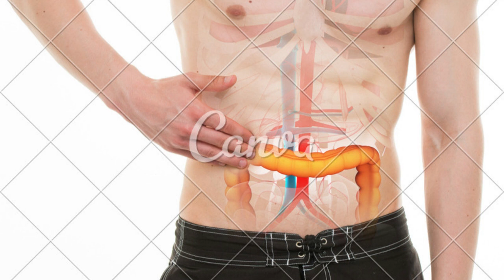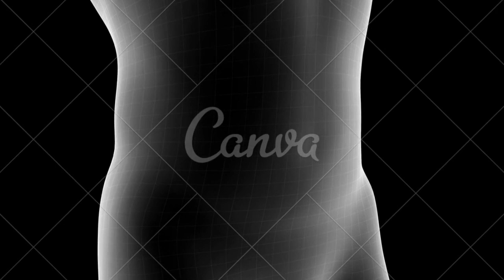Dor do lado direito da barriga